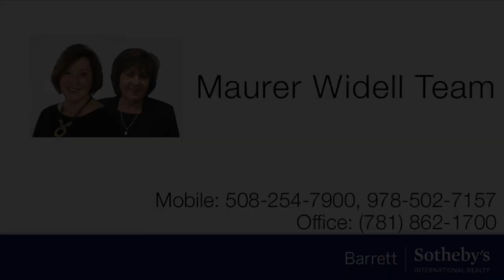Video of 104 Egerton Road | Arlington, Massachusetts real estate & homes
- New luxury condos in Arlington's premier East Side. Located in a charming neighborhood offering private green space with patio and just minutes to shopping, restaurants, Thorndike Park, Alewife and the Minuteman Bike Trail. Spacious and light filled townhouse with beautiful hardwood floors offers an open concept design with ship lap fireplace surround, dining room, gourmet kitchen with high end appliances, white cabinetry, quartz counters with nicely appointed mudroom. Full bath banks two good size bedrooms. Master is en suite. The lower level has a full size laundry room, family room and study which can swing as a guest bedroom and half bath. Full size patio, one car garage with additional off street tandem parking. Each unit has an EUA.